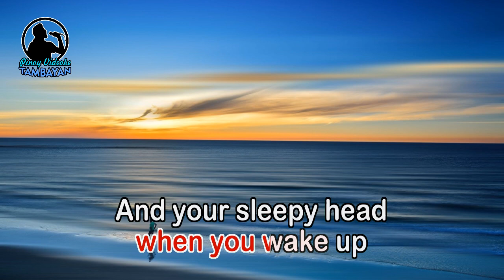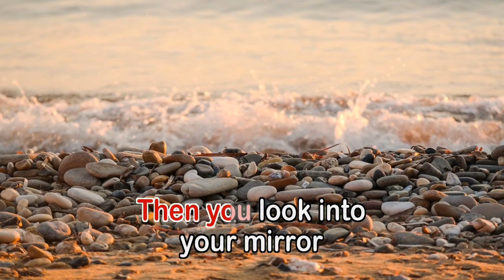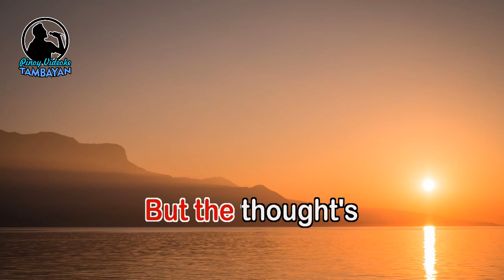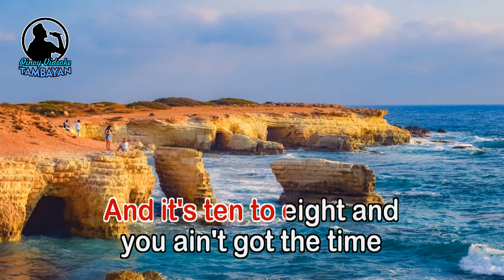Ten To Eight - KARAOKE VERSION - as popularized by David Castle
By David Castle